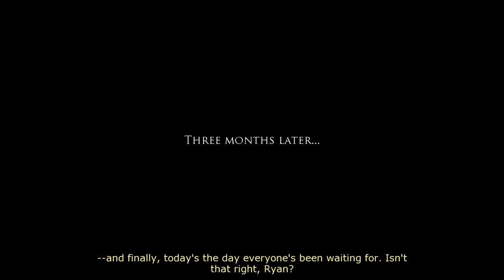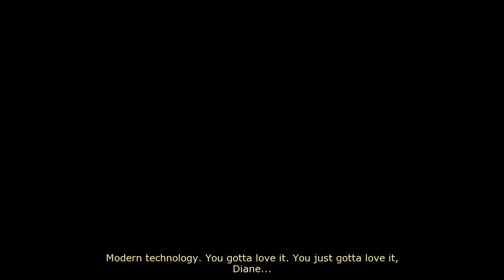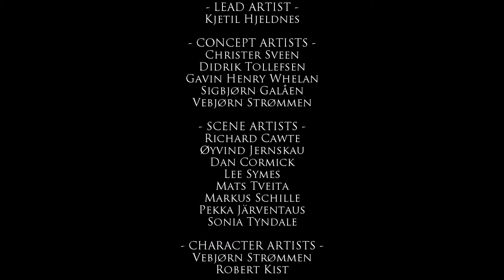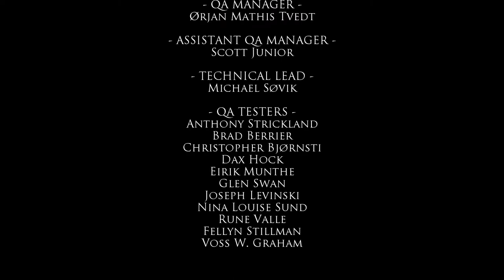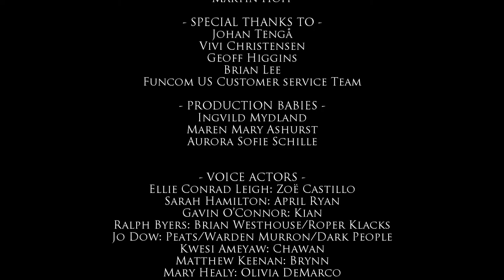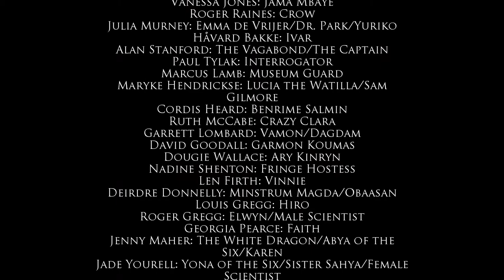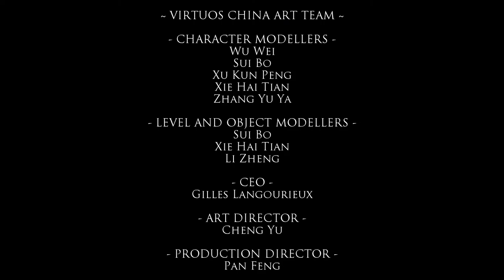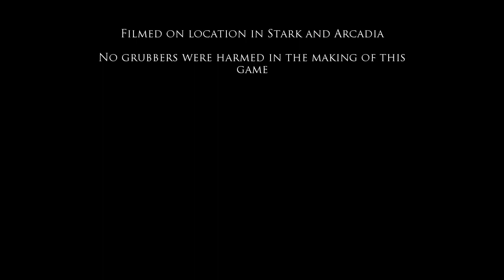Dreamfall The Longest Journey: Chapter 12 - Faith Found And Faith Lost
In this last chapter of Dreamfall: The Longest Journey, Zoë finally uncovers the terrible secret of the "ghost girl" - and is sent by Helena Chang into Dreamtime in order to convince Faith to "let go" and have the Wire return to normal. With Faith "gone", April Ryan "saved", and Zoë seemingly stuck in the mysterious "Storytime" for good (and still in her underwear, too), far more questions are asked than answered at the end of the game, setting the scene up for Dreamfall Chapters.